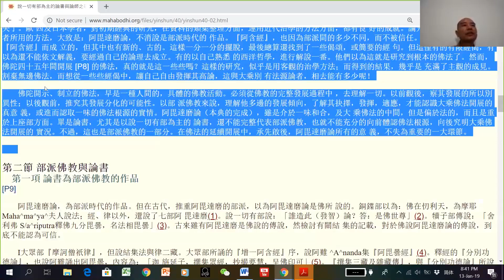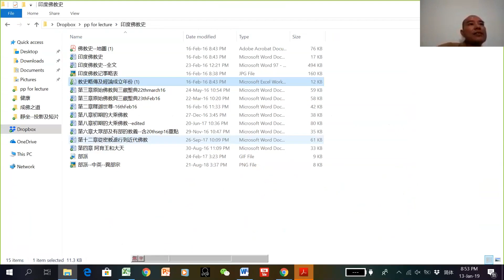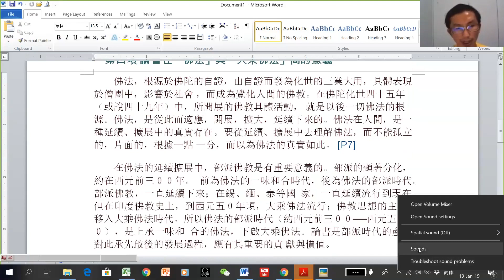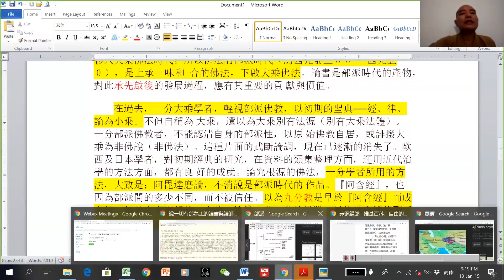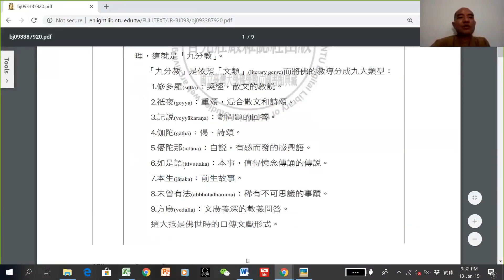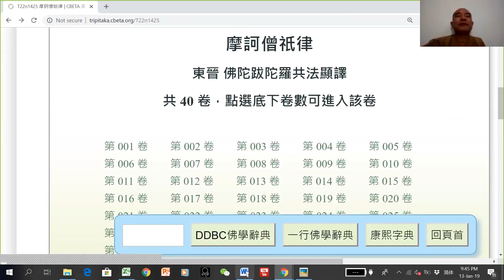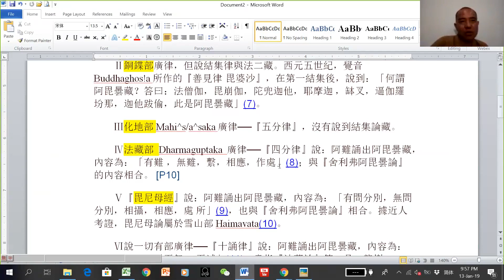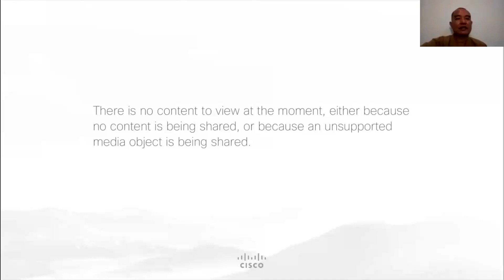論書的重要性-20190113 --論師和論書的定位